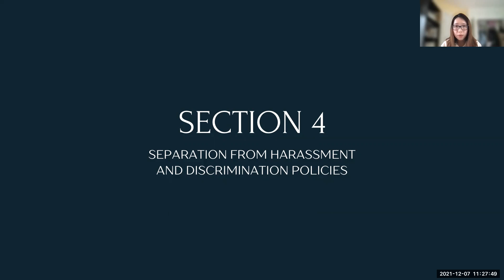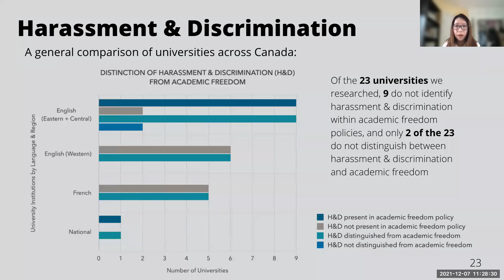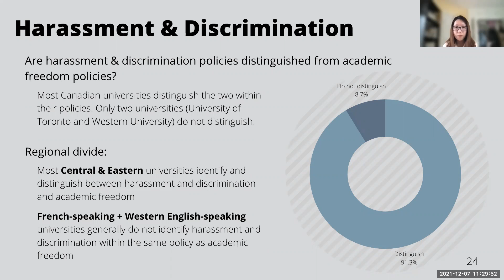Academic Freedom in Canadian Higher Education: Separation from Harassment & Discrimination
This video is a clip from the final presentation of the Scholars At Risk & Human Rights Collective: Academic Freedom in Canadian Higher Education Research Project.

This co-curricular opportunity was a collaboration between Scholars at Risk (SAR), SAR’s Canada Section (SAR-CAN), the UBC SAR & HRC, and the UBC Office of Regional and International Community Engagement (ORICE). Students engaged in human rights reporting and analysis to further our understanding of threats to academic freedom in Canada and the policies in place to protect it.